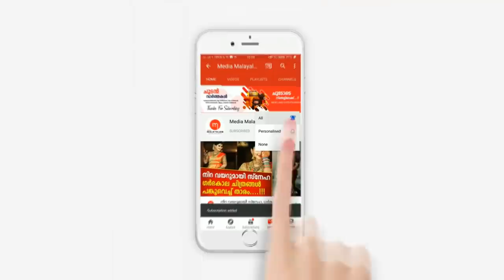25ആം വയസിൽ... സംഗീതലോകത്തിന് ഇത് വലിയ നഷ്ടം, യുവ മലയാള ഗായകന് അകാല വിയോഗം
25ആം വയസിൽ... സംഗീതലോകത്തിന് ഇത് വലിയ നഷ്ടം, യുവ മലയാള ഗായകന് അകാല വിയോഗം